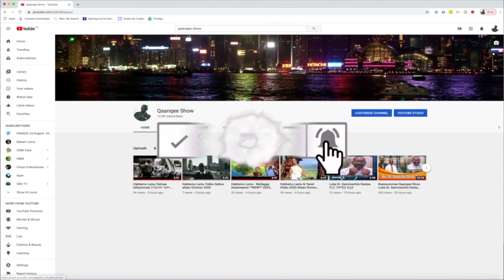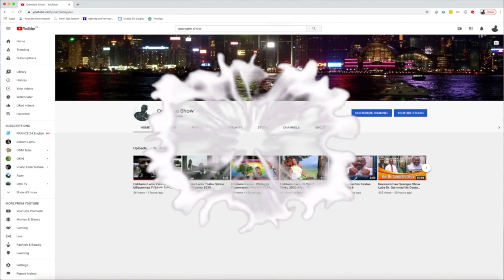Gingilchaa Qaanqee Show 1ffaa EEBLA 11,2020